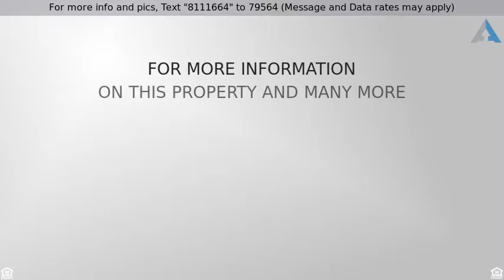Priced at $749,000 - 607 Newcastle , Irvine, CA 92620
Fantastic location at end of cut de sac in 24 hour

Fantastic location at end of cut de sac in 24 hour gated NorthwoodPointeIrvine with one of the best townie e floor plans on the market today with downstairs bedroom and bath and dual master suites upstairs with added custom office space and cathedral high ceilings for a light and bright feel.  Huge backyard large enough for swimming pool.  Plenty of storage with 2 car attached driest access garage.  One of the best school dirtiest in the nation with all 3 schools less than 2 miles away and National Blue Ribbon winners. En joy community amenities of two swimming pools, spa and BBQ pavilion, sand volleyball, tennis and soccer and baseball fields.